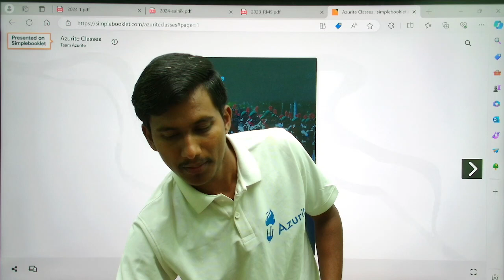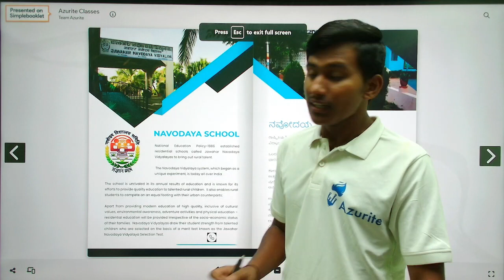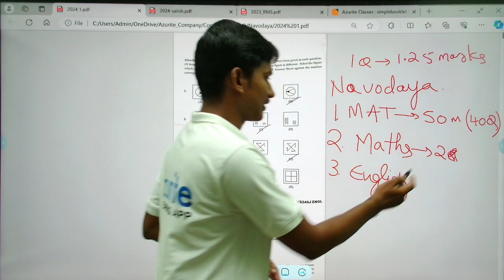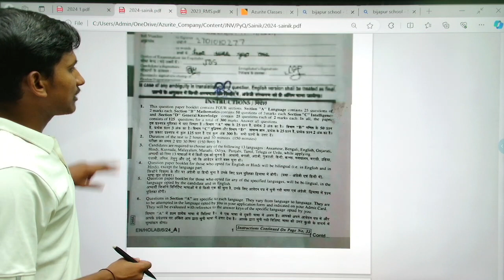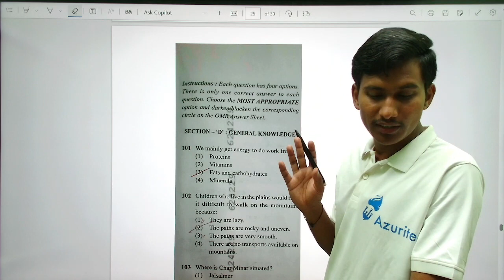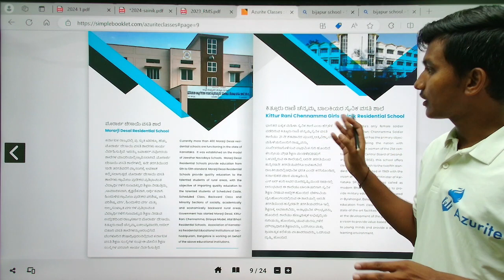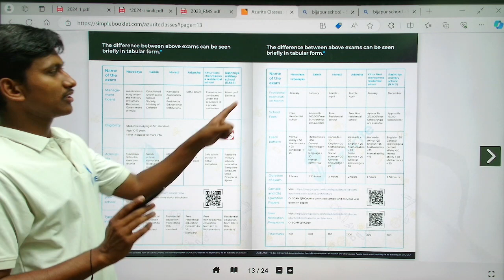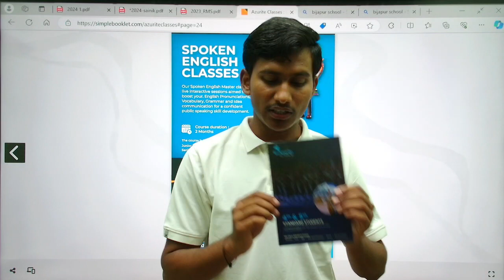5th Std Navodaya & Sainik Exam & Preparation Details || Azurite Classes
5th Std Navodaya & Sainik Exam & Preparation Details || Azurite Classes